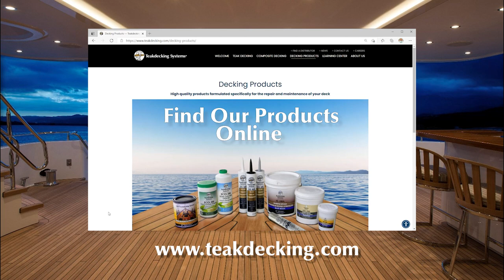Reefing Hook - Product Short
Teakdecking Systems, headquartered in Sarasota, FL, is the world's leader in teak decking for boats and marine vessels of all kinds and sizes.  TDS has developed a product line to help maintain and install teak decking.  TDS effectively use video to promote and educate the uses and availability of their product line.   These Short Product Videos help quickly promote the products online.